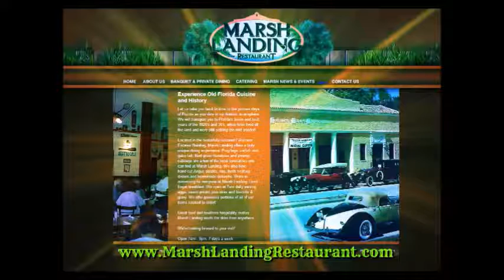Paranormal Stake Out with Larry Lawson - Guest: ANDREA PERRON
Andrea Perron is the author of the supernatural trilogy, "House of Darkness House of Light", the true story behind the 2013 feature film "The Conjuring". She has also co-authored the historically-based mystery / thriller "IN A FLICKER" with George R. Lopez. In her travels she lectures frequently about spirituality, metaphysics and all things considered paranormal, concentrating her research in Ufology, a lifelong passion bearing new fruit in recent years. Earning a B.A. in Philosophy and English from Chatham College in 1980, she has since worked in several fields, as an entrepreneur, youth counselor and actor, while pursuing a variety of eclectic interests over the decades. Currently, Andrea is writing a screenplay of her haunting family saga and is collaborating within the film industry to bring the true story to Light on the silver screen. As an outspoken human rights advocate and animal rights activist, all she does, she does with Love and always the best of intentions. It is her fervent desire to spread her positive message to as many as possible, hoping it will resonate with like-minded mortals as she relentlessly strives to dispel fear and bring peace to a troubled planet.